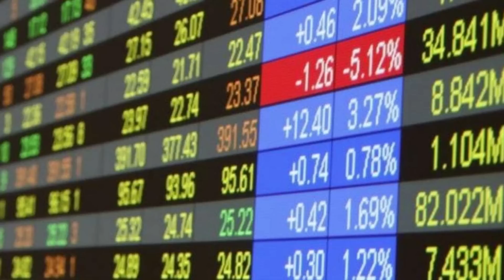🔴 👉 👉 Observa Bien Esto EEUU SIGUE AYUDANDONOS Entérate 👨‍⚖️ 👮